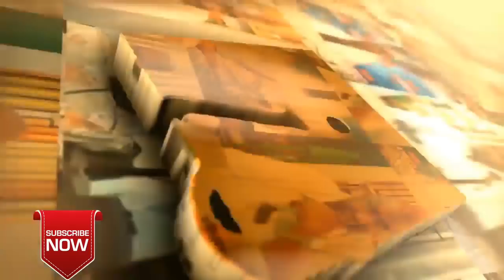Sheikh Abdourahman Bashir┇Diintu Waa Baahi Aan Laga Maarmi Karin